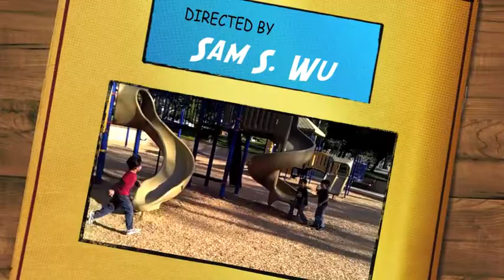Enoch's 8th Bday Party